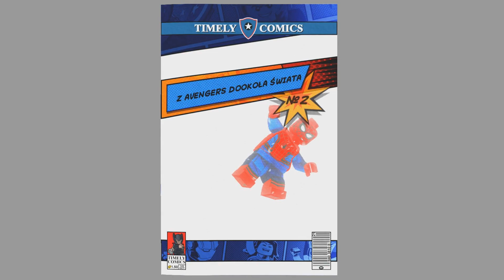LEGO: Marvel Super Heroes 2 - Z Avengers dookoła świata 100% (Wszystkie Znajdźki)